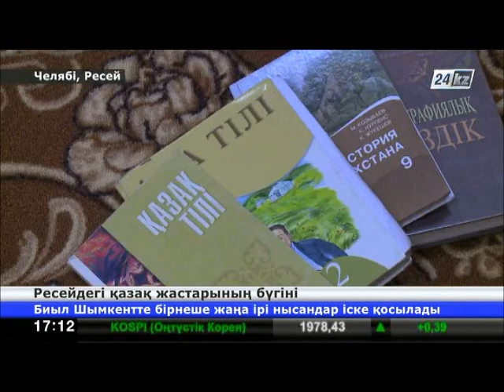Ресейдегі қазақ жастарының бүгіні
Ресейде тұратын қандастарымыз қазақ елінің әрбір жетістігіне қуанып отырады. Түрлі тарихи себептермен, шекараның сыртында қалған бауырларымыздың елжандылық сезімі де, ұйымшылдығы да ерекше. Оған Челябідегі «Азамат» қоғамдық орталығының игілікті істері куә.